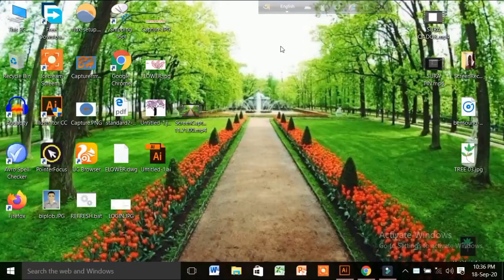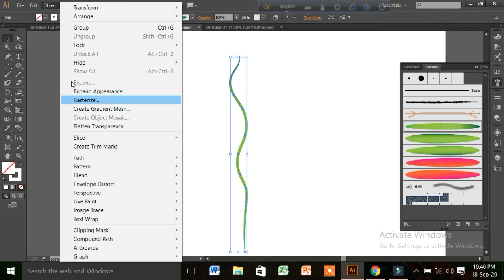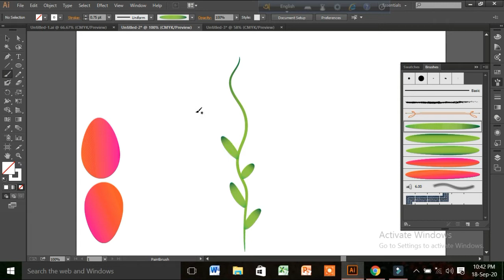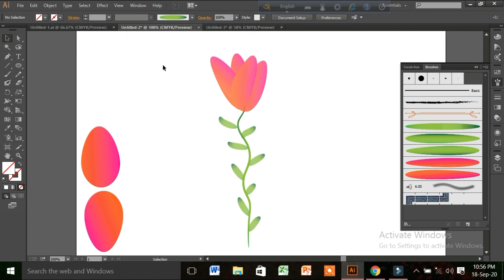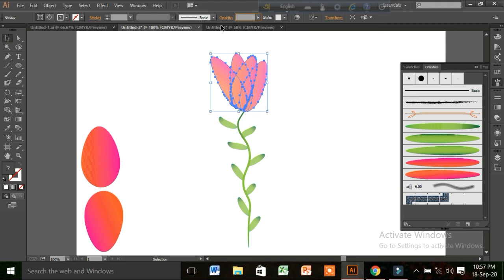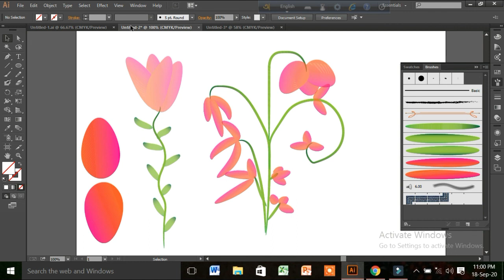How To Draw a Leaves and Tree In Adobe Illustrator With Brush Tool | Drawing Tutorial Bangla ,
HOW TO DRAW A LEAF USING PEN TOOL IN ADOBE ILLUSTRATOR, HOW TO DRAW A TREE BRANCH, HOW TO DRAW THE LEAVES OF THE TREE,YOU CAN LEARN ALL ABOUT IN THIS ADOBE ILLUSTRATOR TUTORIAL. MOREOVER, YOU CAN LEARN MORE ABOUT HOW TO USE ADOBE ILLUSTRATOR'S PEN TOOLS AND GRADIADIAN TOOLS BY THIS ADOBE ILLUSTRATOR vector magic in Adobe illustrator and key board BANGLA TUTORIAL.